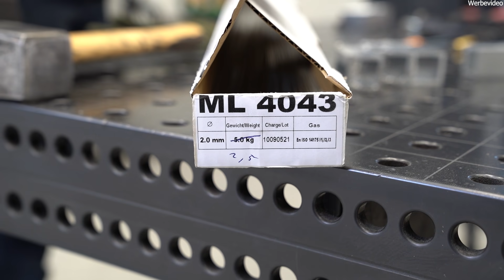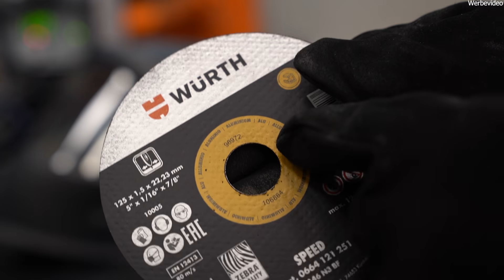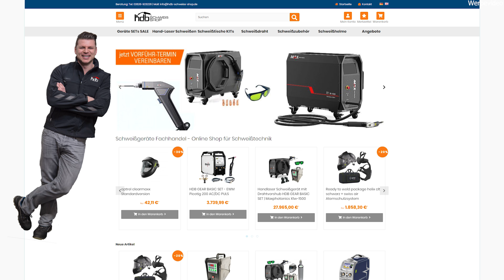Kann man WIG DC Aluminium schweißen?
In diesem Video behandeln wir WIG DC Aluminium schweißen.
Geht es überhaupt?
Wie gut funktioniert es?
Wie Stabil ist es?
Würde ich es empfehlen?

..all diese Fragen beantworte ich dir in diesem Video.

0:00 Einleitung | Kann man WIG DC Aluminium schweißen
0:58 Was du brauchst um Aluminium WIG DC zu schweißen
1:32 Zusatz
1:46 Bauteil vorbereiten
2:42 Möglichkeit 1 | Aluminium WIG DC schweißen
7:53 Möglichkeit 1 erklärt
8:40  Möglichkeit 2 schweißen
12:44 zweiter Prozess erklärt
13:32 Bruchtest Erste Schweißung
14:14 Bruchtest zweite Schweißnaht
14:46 Fazit

xxProduktplazierungxx